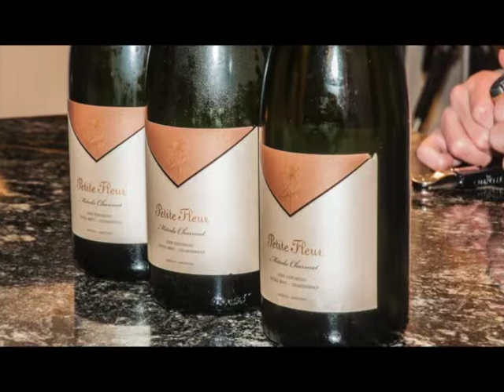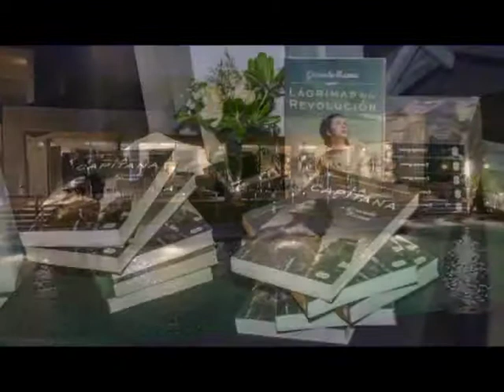Evento Presentacion de Vinos en Villa Canarias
Experiencia Aromas del Terruño junto a la bodega Monteviejo en Villa Canarias, Edisur.